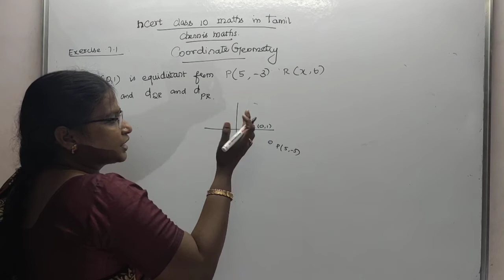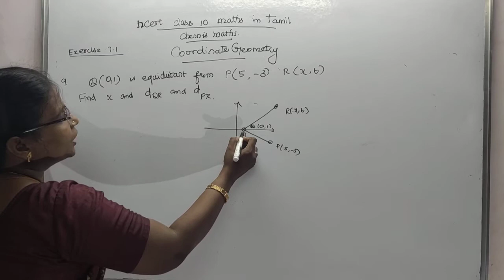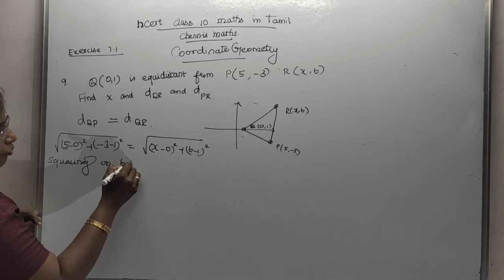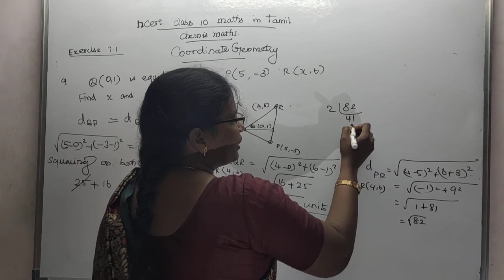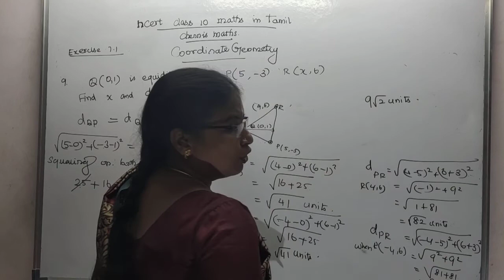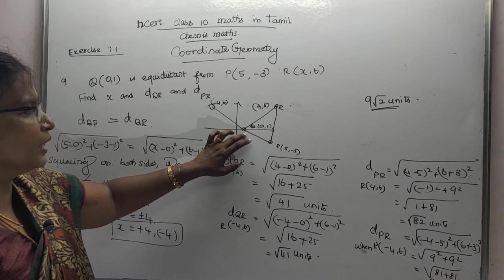Co -ordinate GeometryExercise 7.1 Qn 9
This video describes about the application of Distance formula in finding the missing coordinate